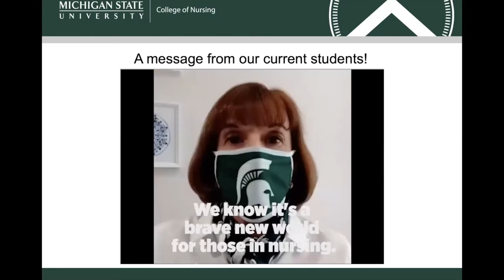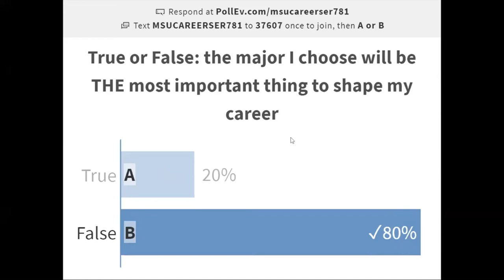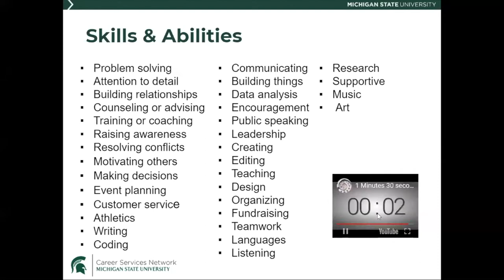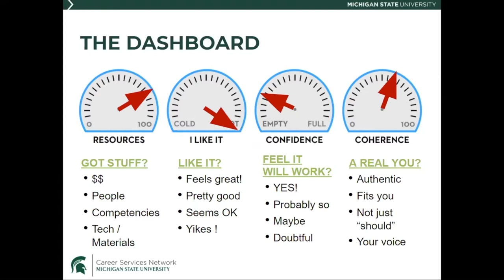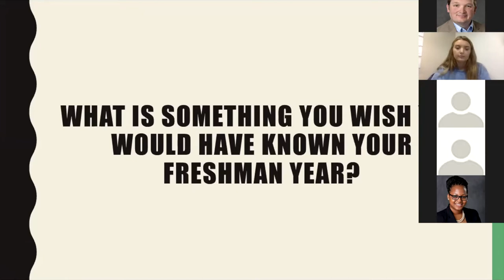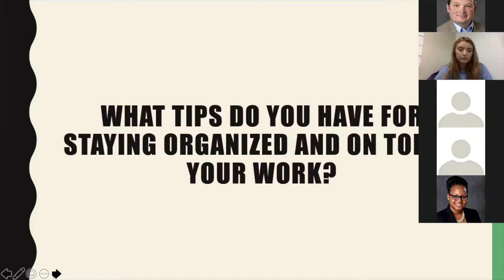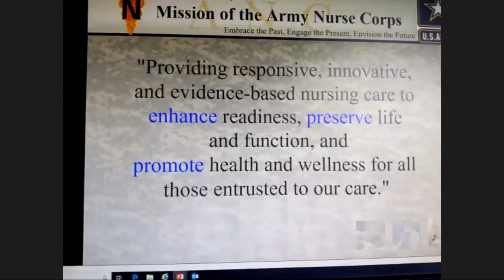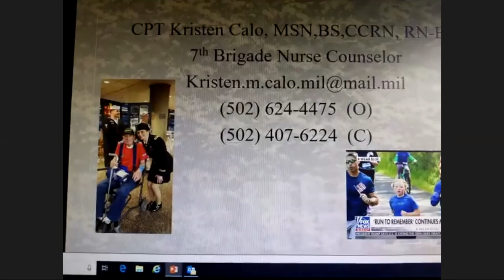2020 College of Nursing Colloquium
Welcome Colloquium for Fall 2020 incoming pre-nursing students.